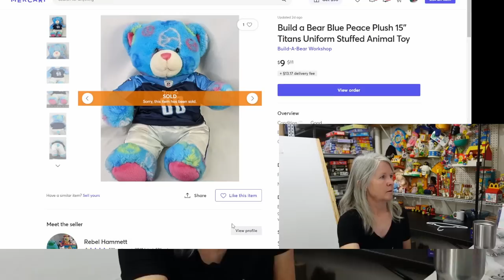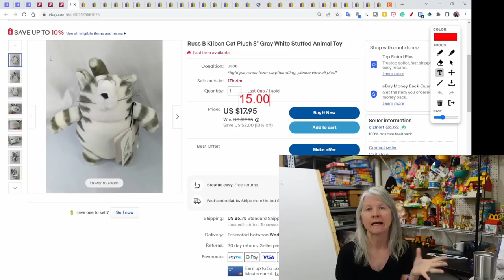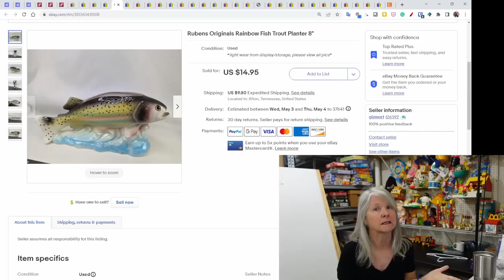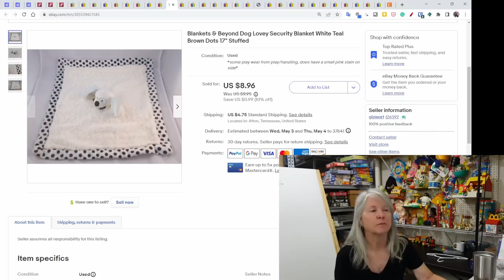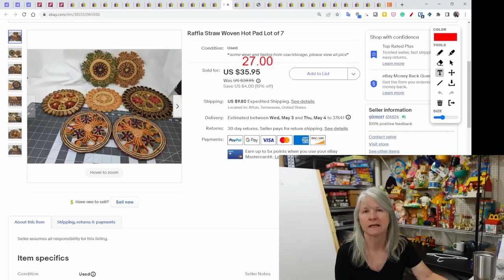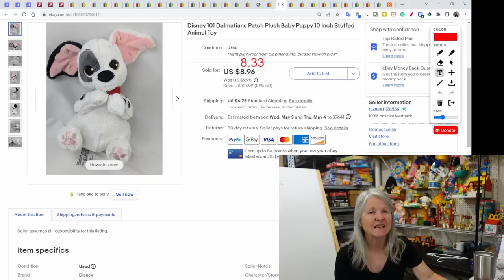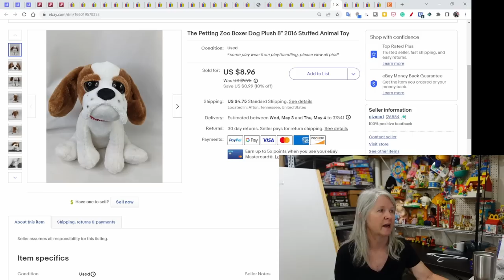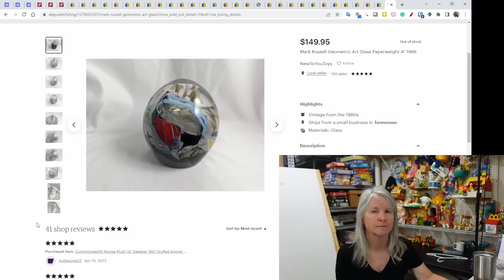What Sold Last Weekend? A Paperweight For $150! Clothes, Toys, Plush, & More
Here's what sold last weekend including a $150 paperweight.

Shipping supplies.

Boxes

Poly bags

Cleaning supplies

Storage supplies

Audio/Video equipment

Batteries